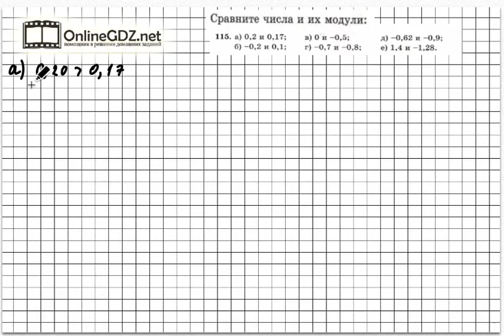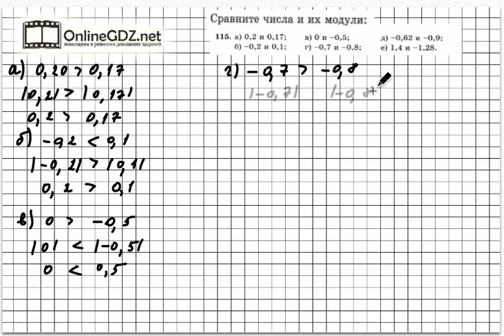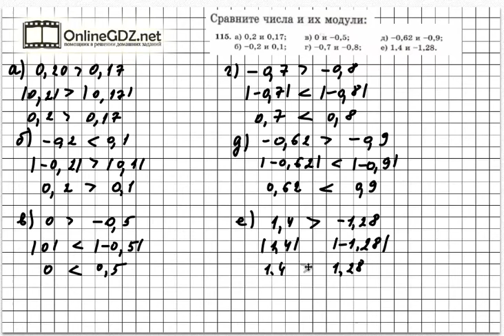Задание № 115 - Математика 6 класс (Зубарева, Мордкович)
Чтобы решить задание № 115, в котором следует сравнить числа и их модули, нужно знать правила сравнения положительных и отрицательных чисел. Предлагаем вам посмотреть наше видео с решением.